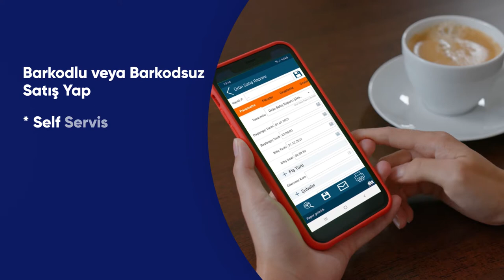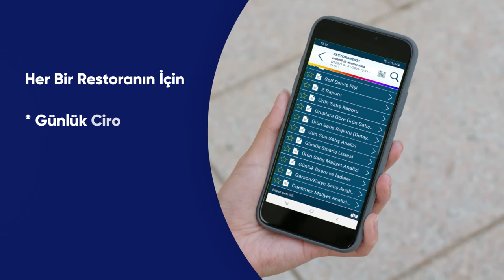İşinize Özgürlük Katan Çözümler: DİA Restoran Yönetimi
DİA ile restoran işletmelerin uçtan uca yönet.

İşine HIZ KAT!

Tüm Operasyonel işlerini DİA ile hızlandır!

Cep telefonundan veya dokunmatik ekranlardan ürün görseline göre hızla sipariş oluştur.

Barkodlu veya barkodsuz satış yap.

- Self Servis
- Paket Servis
- Garson

Takiplerini Yap

Telefonla Sipariş Al, Kuryeni Anlık Takip Et...

DİA'nın otel, üretim, stok-depo, muhasebe programlarıyla entegre kullan.

Mutfak ekranlarını yönet.

Tüm operasyonlarına hız ve verimlilik kat.

- Satış Performans
- Kar-Zarar
- Maliyet
- Gelir-Gider

raporlarını al. Analiz et.

Restoranını verimli yönet.

Tükenen, kritik seviyenin altına inen ürün stoklarını anlık takip et.

Her bir restoranın için günlük ciro, doluluk, stok bilgilerini anlık takip et.

Tüm operasyonlarını uzaktan ya da restoranından yönet.